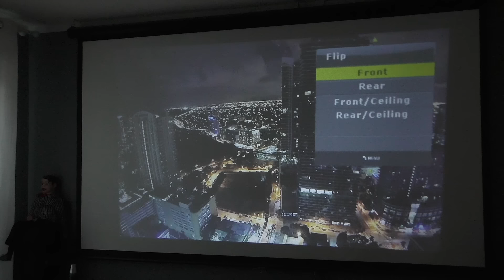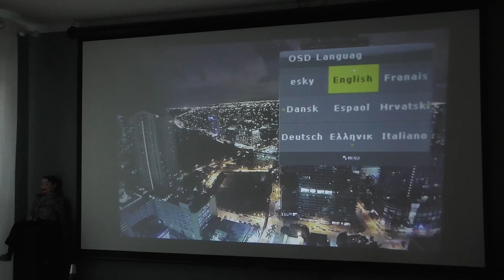Cheap Mini Projector iPhone, Computer, USB, SD Card, Tomtop.com Unboxing e Test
The high definition portable LED Projector is specially designed for Home Theater, Entertainment, Business Conference, Education Training, etc. Its resolution is up to 800 * 480 Pixels and maximum resolution is up to 1920 * 1080. It is characterized by its 1000:1 Contrast Ratio, which supports a variety of Video, Pictures and Music formats. And, its 1000 lumens for high-definition and bright images. The projection image size can be up to 130 Inches. It will bring you much convenient and unexpected experience in your daily life or in your work.

he Image Size is 37 to 130 Inches and the projection distance is 1.2-3.8M.
Aspect Ratio: 4:3 or 16:9, which you can adjust the aspect ratio as you like.
LED Lamp is energy saving, low radiation which is healthful for eyes.
Lamp Life is up to 20,000 Hours.
Support 3D movies.Turn your living room into cinema in three minutes, enjoy it without going to cinema.
The high definition portable LED Projector is specially designed for Home Theater, Entertainment, Business Conference, Education Training, etc.